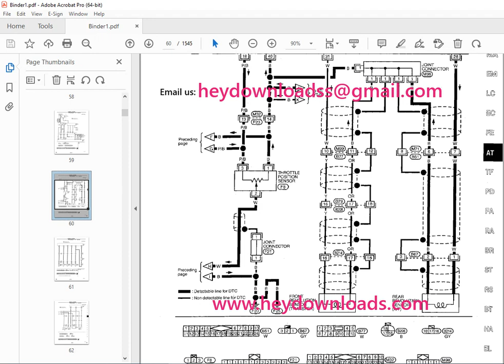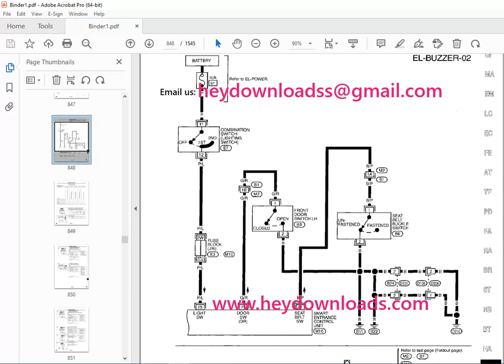1997 INFINITI QX4 R50 Series Service Manual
1997 INFINITI QX4 R50 Series Service Manual PDF DOWNLOAD

Language : English
Pages : 1545
Downloadable : Yes
File Type : PDF